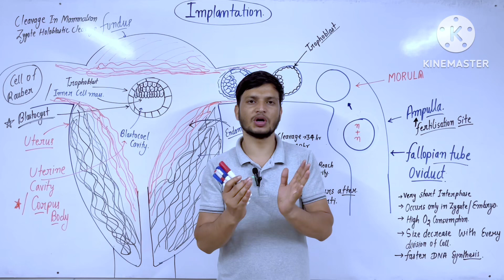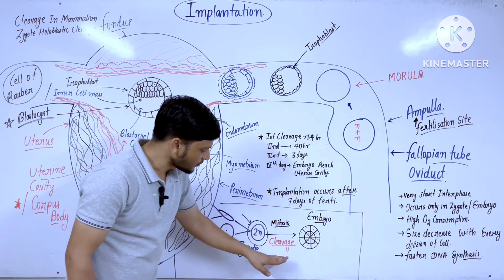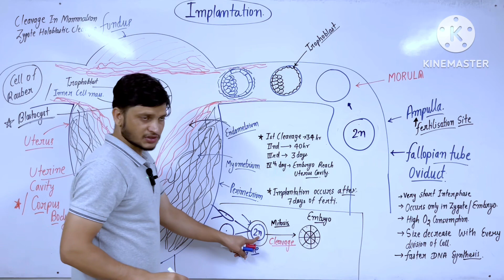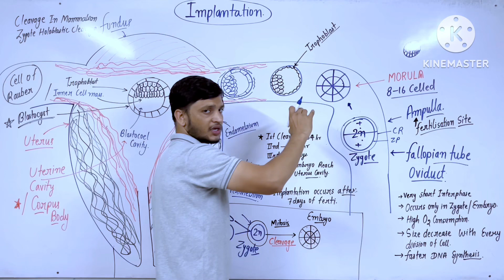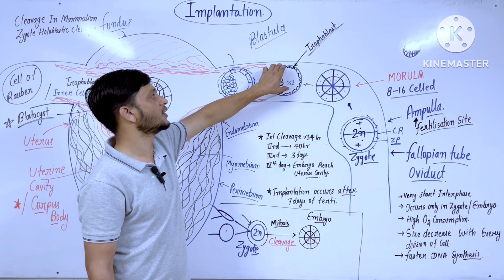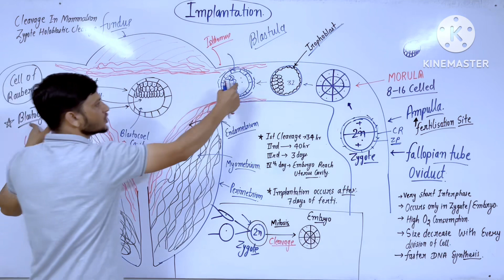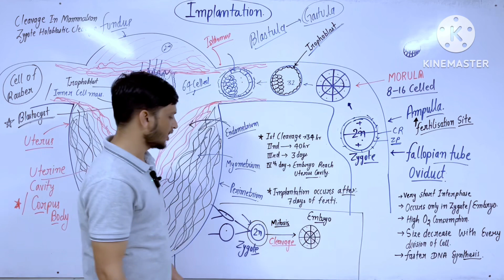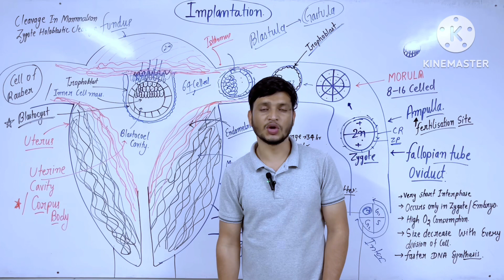HUMAN REPRODUCTION | Fertilisation | IMPLANTATION OF BLASTOCYST | Mitosis v/s Cleavage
Description:-

In this video we will talk about fertilization and implantation,fertilization and implantation class
So we will discuss about fertilization and implantation which is an important topic for exams fertilization and implantation have many steps and processes simultaneously going on. in fertilization and implantation you will about how male and female gamete fuses and causes fertilization which further leads to implantation.
in fertilization and implantation first sperms is released into female body and fertilization occurs then changes in zona pellucida occurs which ensures single fertilization and then it goes several changes and finally got implanted so this is the brief description about fertilization and implantation. so after watching this video you don't need to search keywords like fertilization and implantation, fertilization and implantation class 12, fertilization so after watching this video you don't need to search keywords like fertilization and implantation, fertilization and implantation class 12, fertilization and implantation class 12 in hindi,human reproduction fertilization and
implantation, fertilization and implantation in humans, Fertilization and implantation in hindi thank you so much

our other videos links (biology class 12)